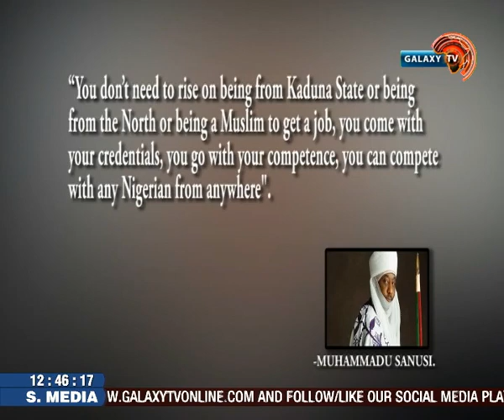Quota System and Federal Character have Killed Northern Nigeria.